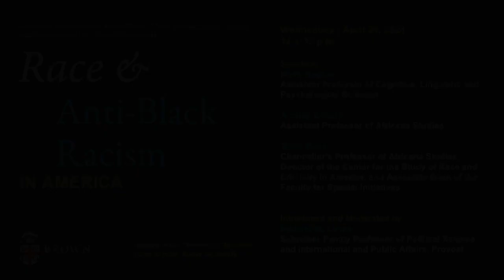Race & Anti-Black Racism in America - 4/23/2021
Please join us for a panel discussion, Race & Anti-Black Racism in America, held on Wednesday, April 21, 2021, at 12 p.m. The discussion featured:

- Malik Boykin, Assistant Professor of Cognitive, Linguistic and Psychological Sciences
- Ainsley LeSure, Assistant Professor of Africana Studies
- Tricia Rose, Chancellor’s Professorship of Africana Studies, Associate Dean of the Faculty for Special Initiatives, Director of the Center for the Study of Race and Ethnicity in America
- Moderated by Richard M. Locke, Provost, Schreiber Family Professor of Political Science and International and Public Affairs

For more information and to register for Race & Anti-Black Racism in America, please